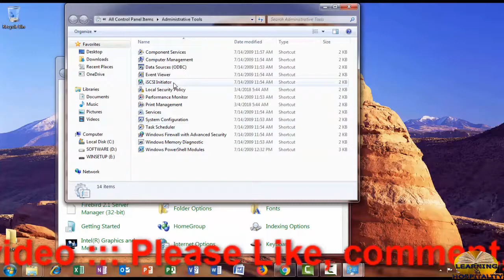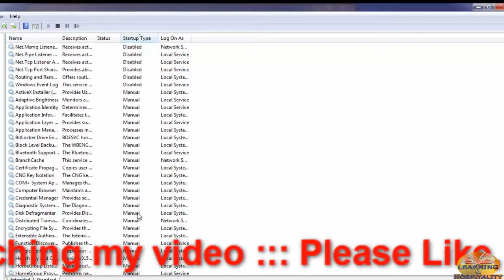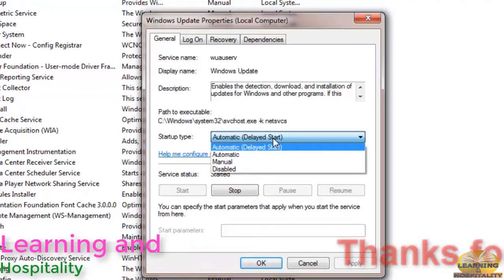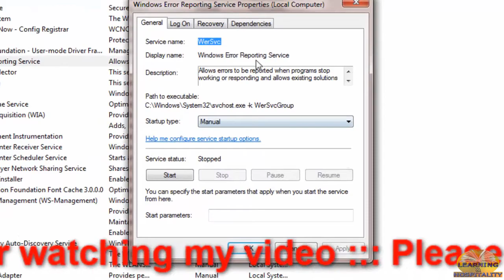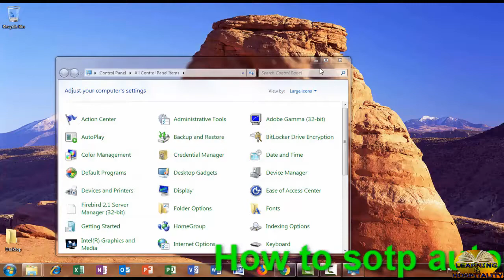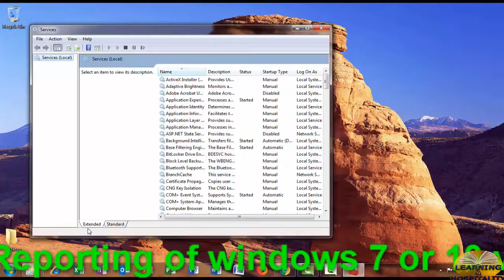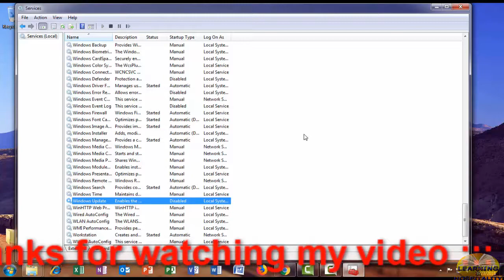How to stop Windows update very easily in Windows 10 or 7